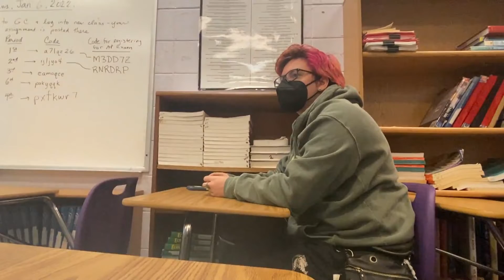(fri) Day in my Life Vlog ... Performing Arts High School Edition !!!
Hey guys!!

please enjoy this (fri) Day in my Life Vlog ~performing arts high school~ edition!! Drop a comment if you see yourself :)

love y'all,
- Bradley S.